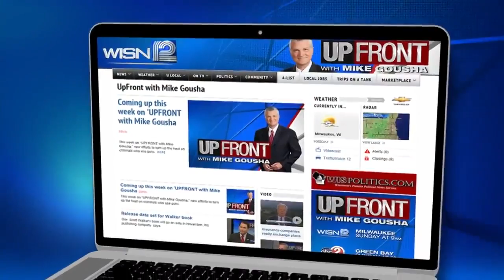Democrats look ahead to 2018 race for governor